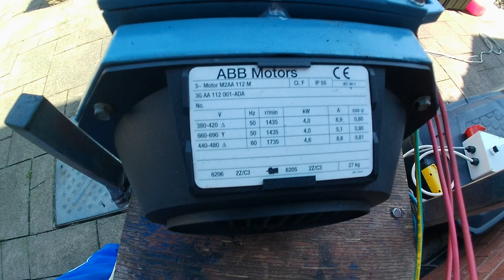EBAY: ABB Motors 3 Phase Three Phase Electric Motor. TEST